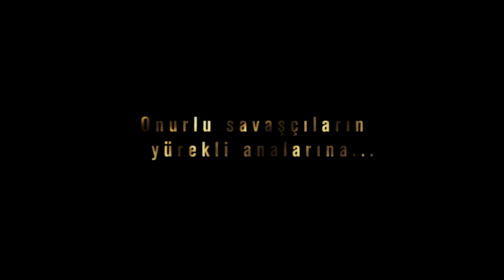ZÜBEYDE, ANALAR VE OĞULLAR - Teaser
Avec sa volonté, son intelligence et sa créativité, le grand esprit qui a réalisé le Miracle Turc, Mustafa Kemal Atatürk...

Avec respect et révérence pour le "guerrier honorable" qui a dit : 'Le pouvoir dont tu as besoin est dans le sang noble de tes veines.'